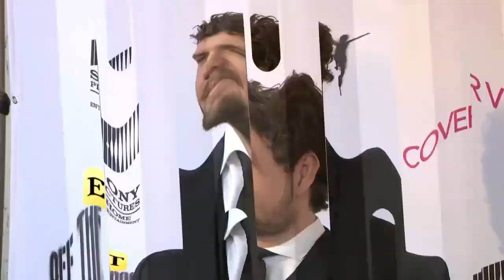Austin Swift on His Journey to Becoming a Leading Man & the Sweet Advice Taylor Gives Him (Exclus…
ET spoke with Swift at the premiere of his new drama, 'Cover Versions,' which is available on digital April 10.